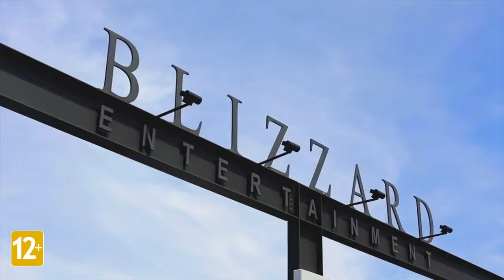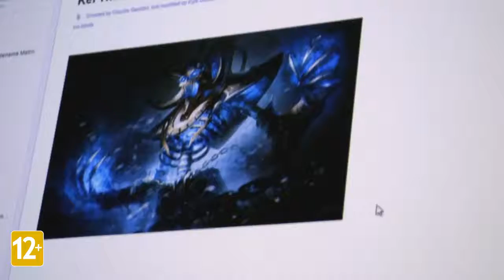Heroes of the Storm — воскрешение Кел'Тузада: дань наследию, часть 1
Первый эпизод рассказывает о том, как команда разработки HotS со всем трепетом отнеслась к труду сотен людей, которые работали над созданием Кел'Тузада более чем 20 лет назад

Жанр: MOBA
Платформа: PC, MAC
Издатель / Разработчик: Blizzard Entertainment
Дата выхода: 2 июня 2015